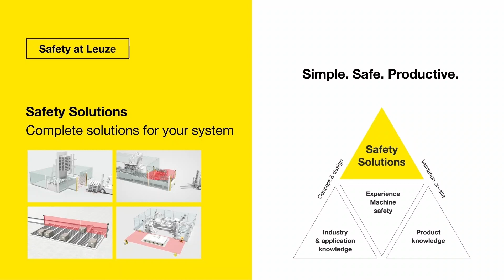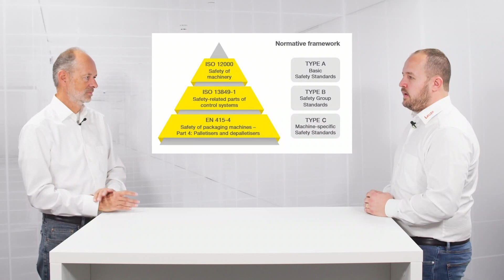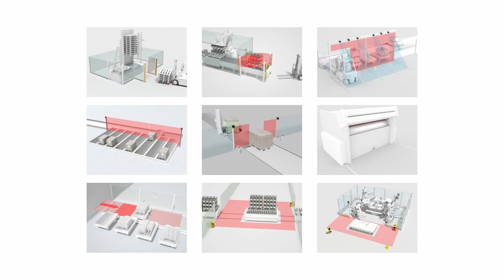Siempre a salvo - la seguridad en el ciclo de vida de las máquinas – Safety Solutions Talk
Bienvenido a nuestra cuarta charla sobre soluciones de seguridad. En esta breve serie de vídeos le mostraremos cómo superar de forma sencilla los retos que plantea la realización de la seguridad permanente de las máquinas.

Nuestro tema de hoy: Siempre a salvo - la seguridad en el ciclo de vida de las máquinas

- ¿Sabe cuál es el nivel de seguridad actual de su máquina o instalación?
- ¿Y conoce los pasos necesarios para diseñar una máquina de forma segura y hacerla funcionar con seguridad durante muchos años?

Kristian Schmidinger, jefe de proyecto de soluciones de seguridad, le explicará qué medidas pueden adoptarse para que las máquinas sean seguras a largo plazo y cómo pueden ayudarle nuestros servicios y soluciones.

Somos expertos internacionales en sensores en tecnología de automatización.